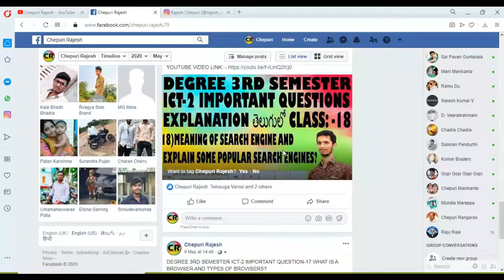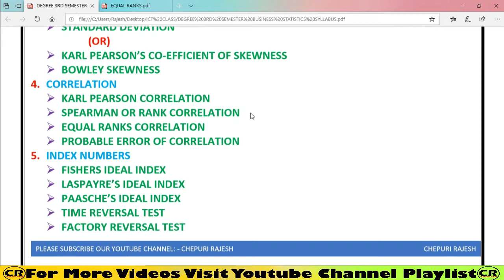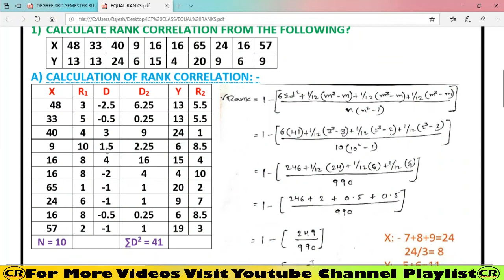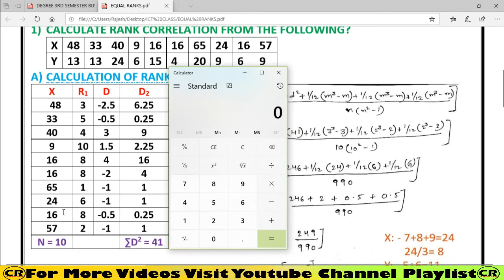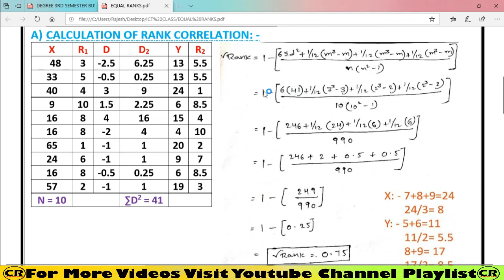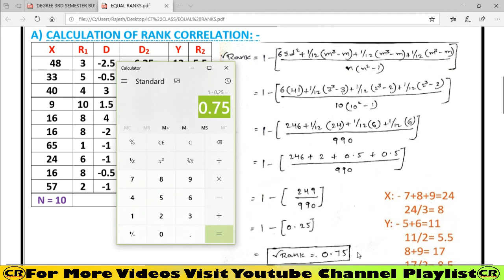DEGREE 3RD SEMESTER BUSINESS STATISTICS UNIT-4 EQUAL RANKS CORRELATION PROBLEM EXPLANATION IN TELUGU